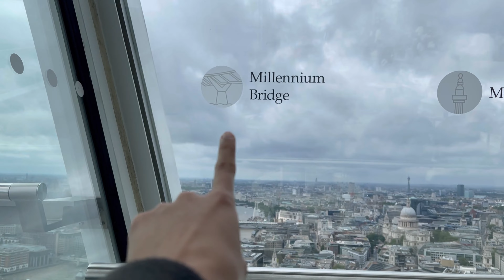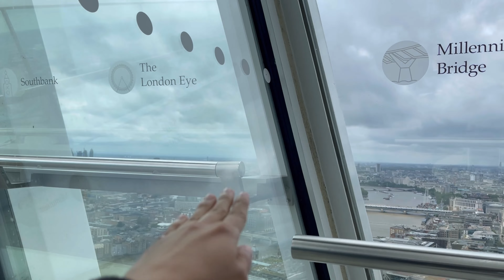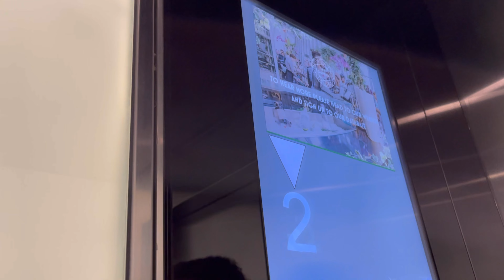SKY GARDEN - JARDIM NO CÉU! | LONDRES - REINO UNIDO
Sky Garden - O maior jardim público em Londres, e no topo do edifício!

Localizado na Rua Fenchurch, 20, é um espaço com três andares de jardins, paisagens, espaços sociais decks de observação e um terraço ao ar livre. O Sky Garden também conta com os restaurantes Darwin Brasserie, Fenchurch Seafood Bar & Grill, e Sky Pod Bar.

A entrada é GRATUITA - mas reserve com antecedência no site oficial